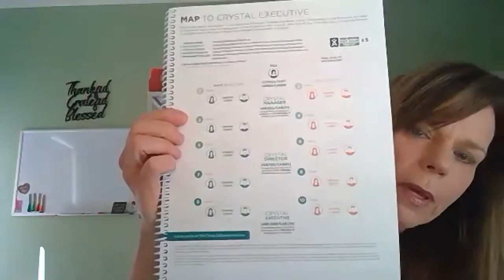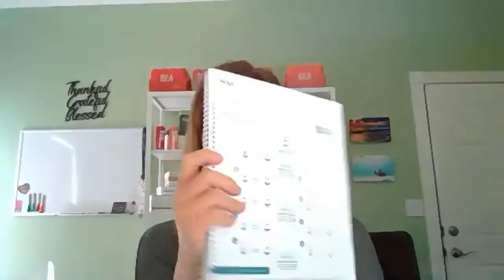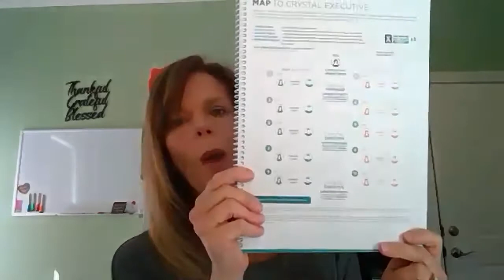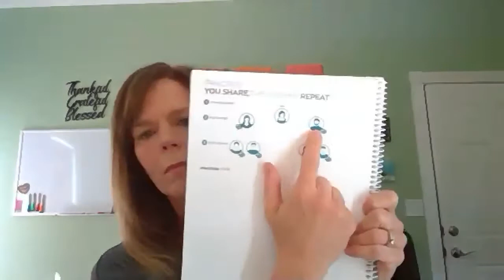New Distributor Training with Christine Holland - May 9, 2020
New Distributor Training with Fred Holmes and Christine Jouver Holland!

Set your sights on Crystal Executive!

I will be joined by rising star, Christine Holland...
Sharing how she achieved Crystal Executive in 30 days!

We will have a live Q&A Session. Be sure to bring your questions!

This will be a 'must attend' training for new and established distributors alike!